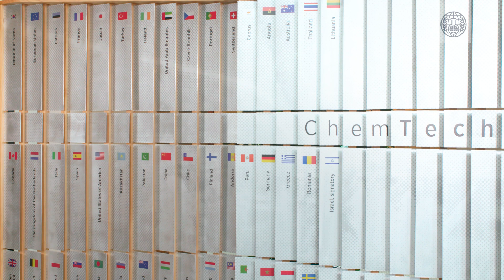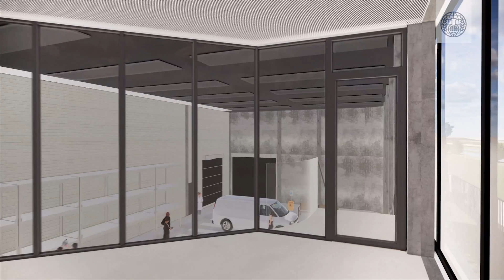OPCW ChemTech Centre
Learn about the OPCW Centre for Chemistry and Technology – the ChemTech Centre – and how the OPCW and the international community use science and technology to uphold the Chemical Weapons Convention.

The OPCW is the Organisation for the Prohibition of Chemical Weapons. With 193 Member States and a Technical Secretariat, the OPCW is responsible for implementing the Chemical Weapons Convention.

What to look for in this video:
00:00 – OPCW Chem Tech Centre
00:31 – Verifying Destruction
00:35 – Conducting Inspections
00:43 – Providing technical assistance
00:49 – Supporting national implementation of the Chemical Weapons Convention
00:56 – Building readiness to respond
01:00 – Promoting peaceful uses of Chemistry
01:06 – Science and Technology in implementing the Chemical Weapons Convention
01:52 – Investing in OPCW’s future
02:03 – Upgraded lab capabilities
02:22 – Modern Training Facility
02:39 – New Logistics Centre

CC: English, Arabic, Chinese, Dutch, French, Russian, Spanish

Watch all the @OPCW Basics videos to learn the fundamentals of the Chemical Weapons Convention and the OPCW’s work.